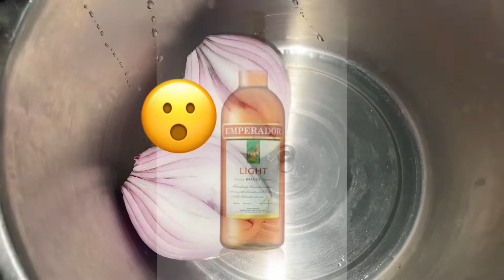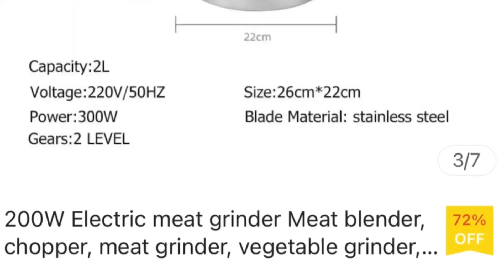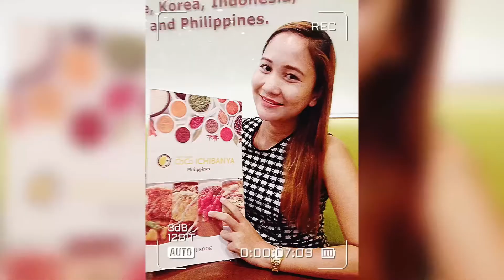HOW TO COOK Creamy macaroni soup with Emperador Light || para sa malasa at creamy sopas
Gawin mo sa sopas ito || Emperador Light para sa malasa at creamy sopas

For orders of electric food chopper
Price at 399